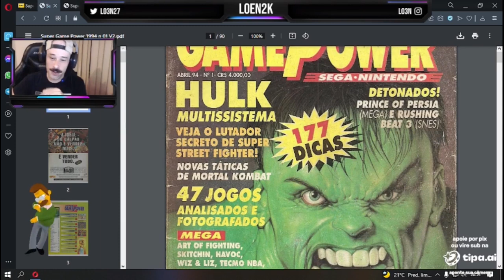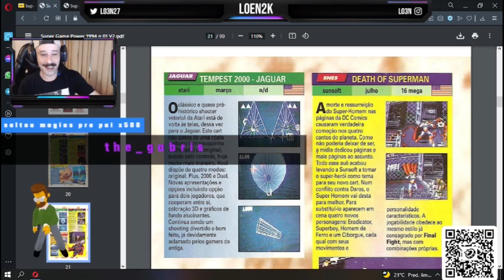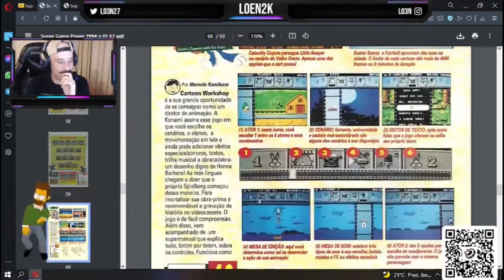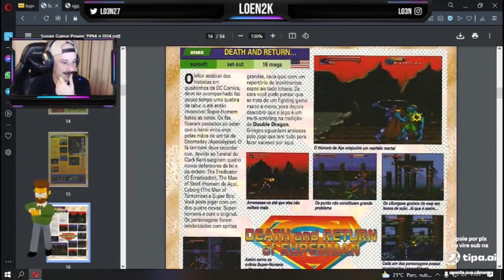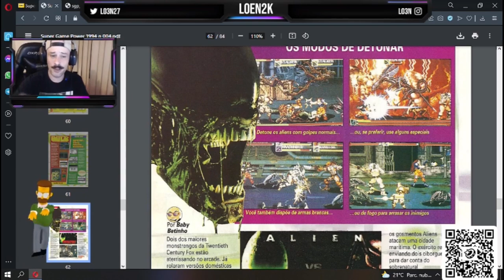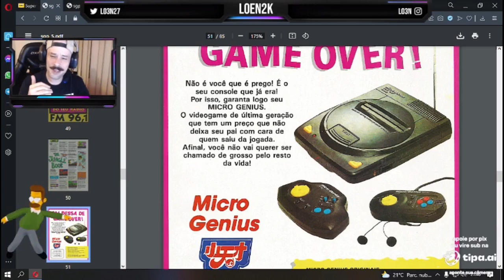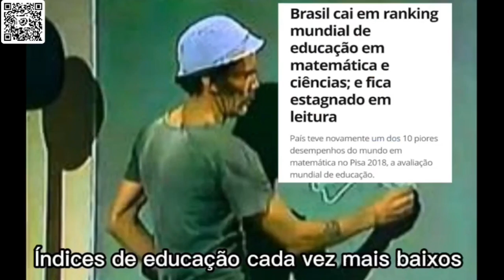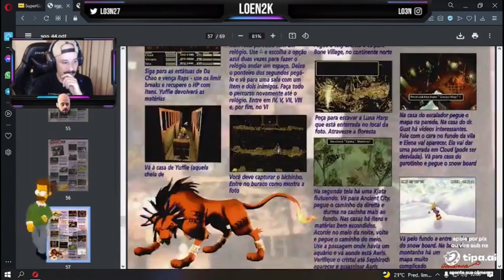ESSA É DA MINHA ÉPOCA FILHÃO - REVISTA SUPER GAME POWER